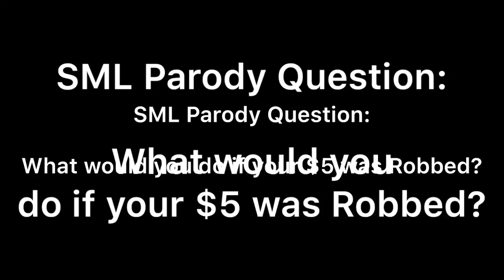SML Parody: Mario’s Money Problem!